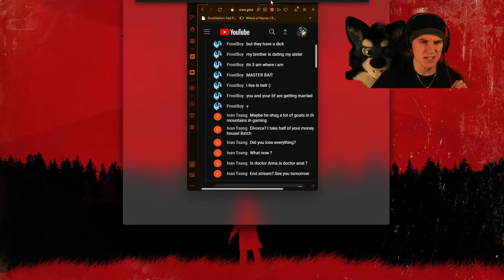FALLING ON SUM DARKNESS! (SEVEN DAYS TO DIE DARKNESS FALLS w/ Alduin PART 6)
DISCORD SERVER HERE!

VOTE IN THE COMMUNITY TAB!